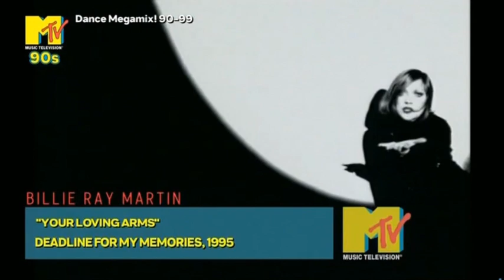Billie Ray Martin - Your Loving Arms